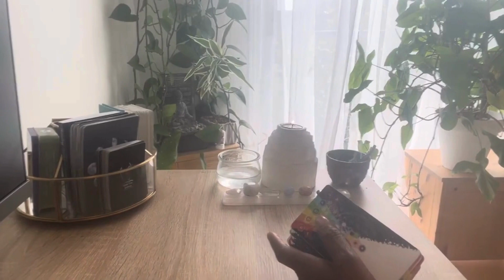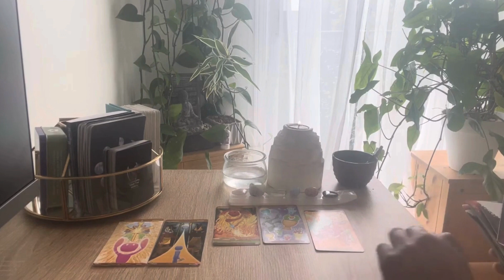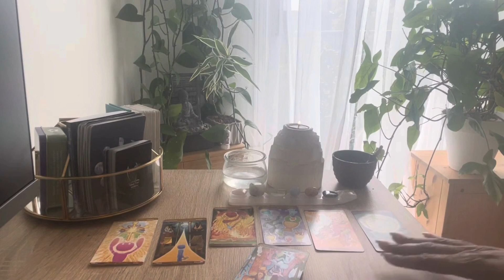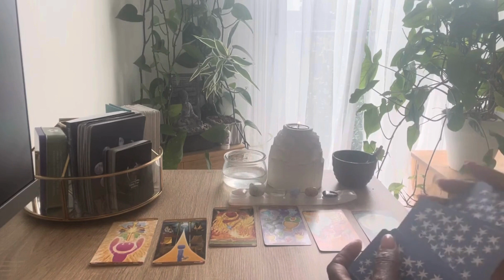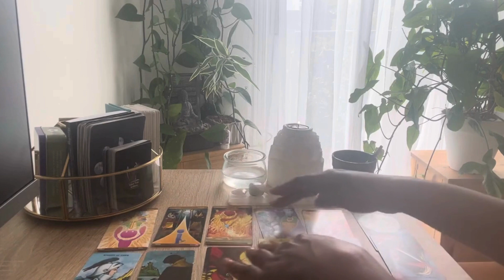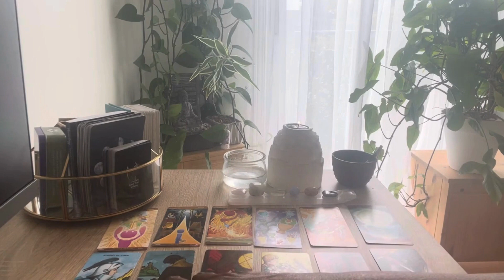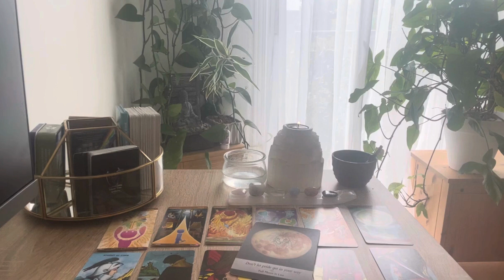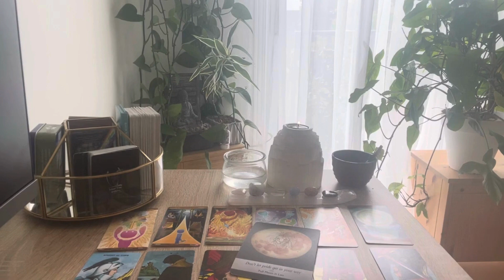Vierge: Le gazon n'est pas plus vert chez le voisin 15 au 30 juin 2024